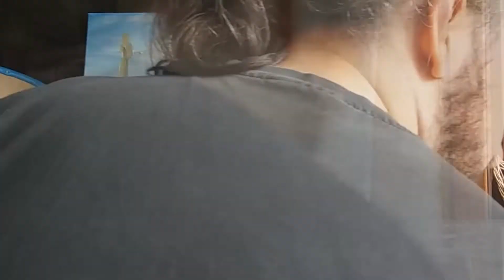Molag Amur Ghostfence - Morrowind Fan Art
When people think of Morrowind, they often think of the inhospitable ashy wastes of the Ashlands or Molag Amur. I felt putting the pallet knife through it's paces, so I thought I'd have a go at something more typically Morrowindy.

The paints
The brushes
The knife